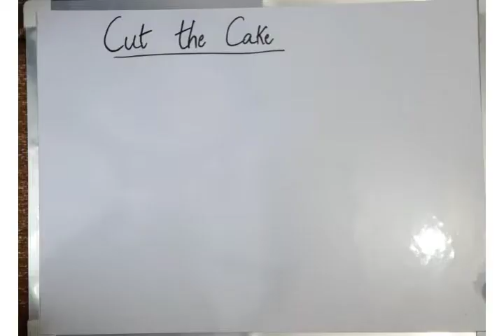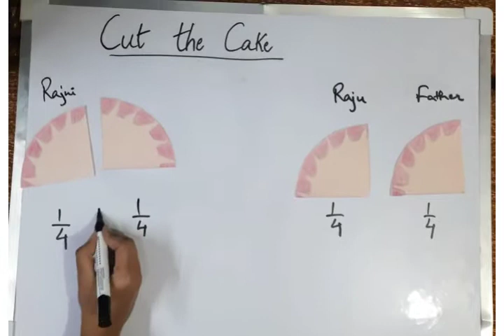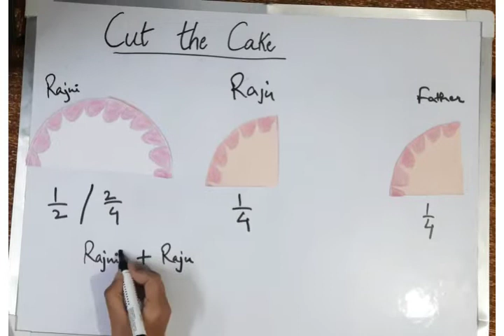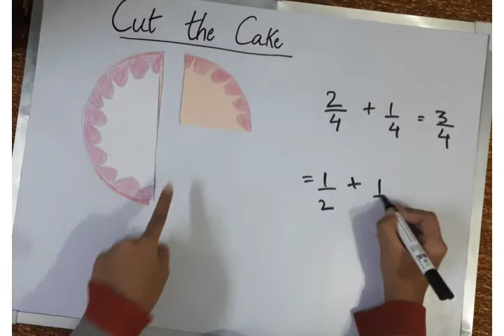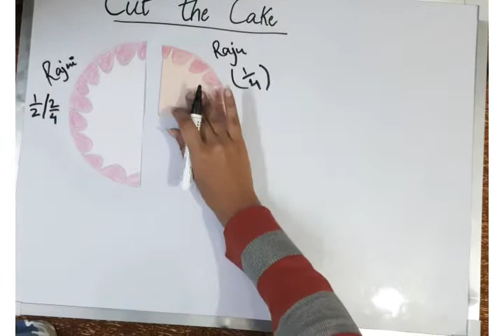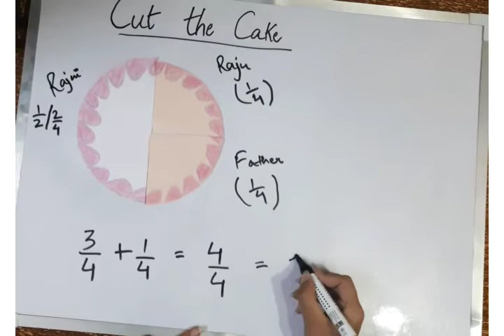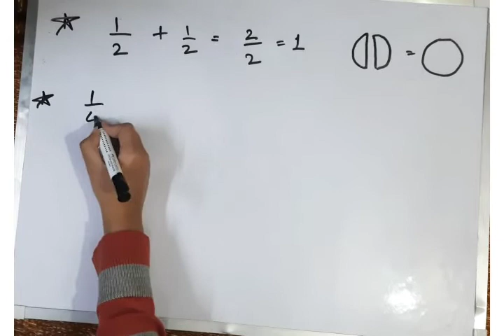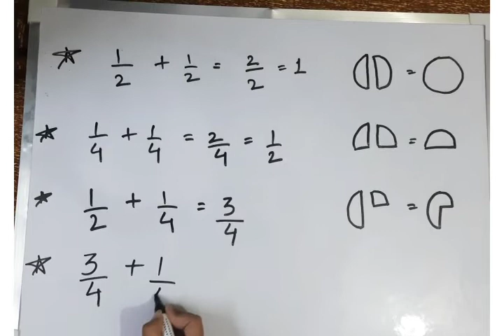Cut the Cake (Adding Fractions)